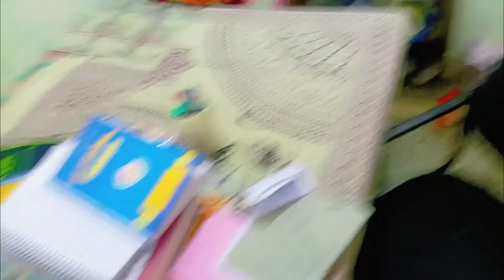Blanket Ke Liye Ladai.. 🫣🤣||Kota Ki Sardiyo Ki Yaaden...😅🫣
Blanket Ke Liye Ladai.. 🫣🤣||Kota Ki Sardiyo Ki Yaaden...😅🫣|| @Chotabhai-29